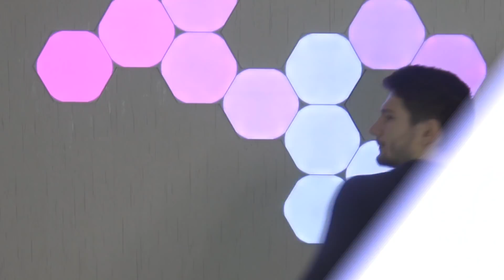15 OFFENE FRAGEN NACH NARUTO SHIPPUUDEN!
Naruto Shippuuden ist schon lange zuende... viele Fragen sind aber noch geblieben.

0:00 Anfang
0:51 Wie wurde Rock Lee Genin?
2:03 Warum hat Hagoromo nicht mit Madara und Hashirama geredet?
3:38 Wie ist Hashirama gestorben?
4:11 Was machen die Ringe von Akatsuki?
5:23 Woher kennen die Uchiha ihre Mangekyou Fähigkeiten?
6:36 Wieso konnte sich Hiruzen regenerieren?
7:53 Warum kann man als Edo Tensei nur so wenig machen, bei unendlich Chakra?
8:43 Warum hat Orochimaru Rasa getötet?
10:11 Warum wollte Orochimaru Konoha zerstören?
10:59 Wieso konnte Kakashi das Sharingan nicht deaktivieren?
11:25 Wie fühlt sich Farbe an?
12:03 Warum hat Orochimaru nicht Gott Jashin gesucht?
12:45 Wie konnte Kakashi das Doppelsharingan bekommen?
13:13 Minatos und Hiruzens Teamkameraden
14:28 Warum das Mugen Tsukoyomi?